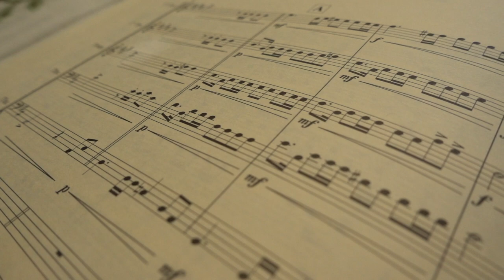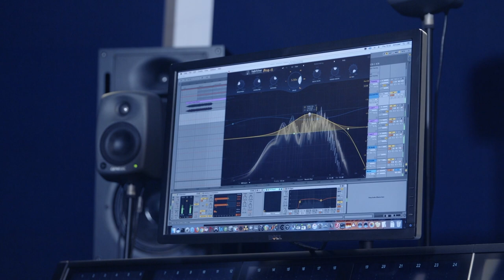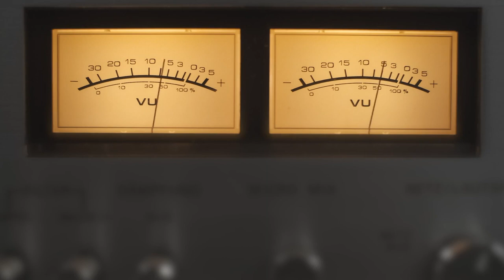Music at York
Robert Hollingworth, Anniversary Reader in Music, shares a brief introduction into studying Music at the University of York.